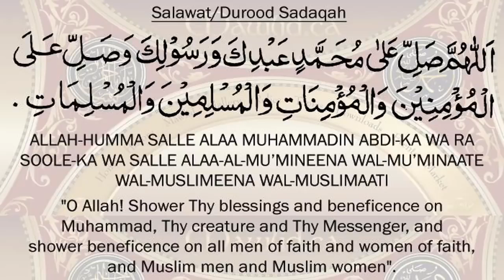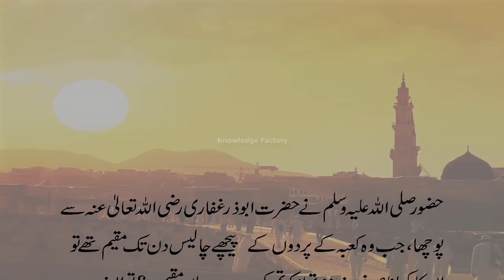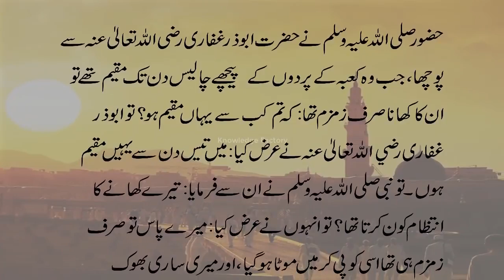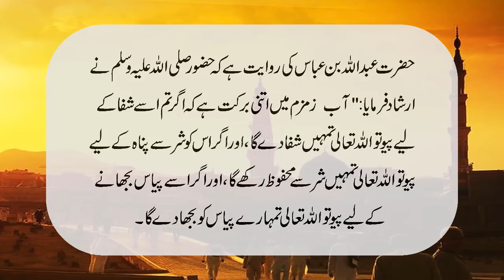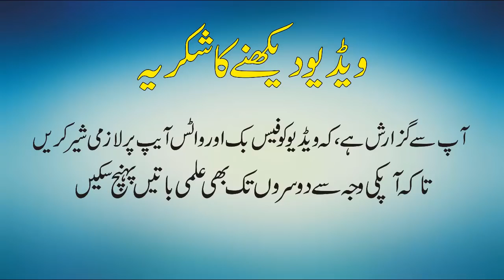Mystery of Abe Zam Zam Urdu Documentary of Abe Zam Zam